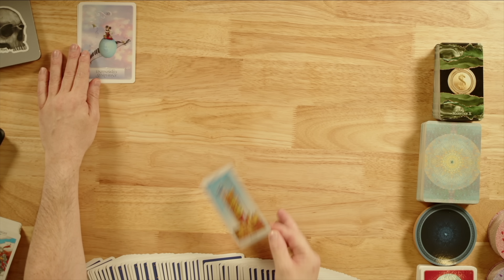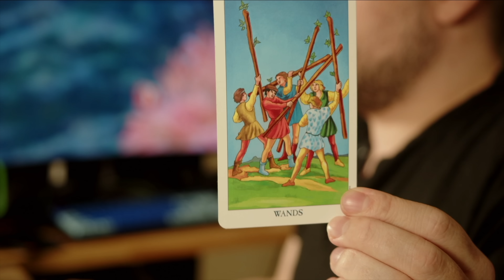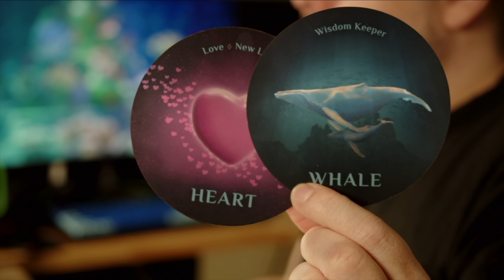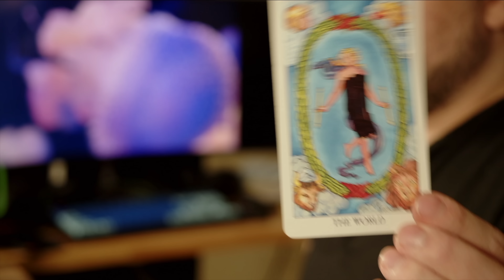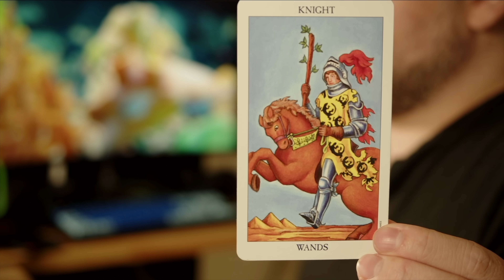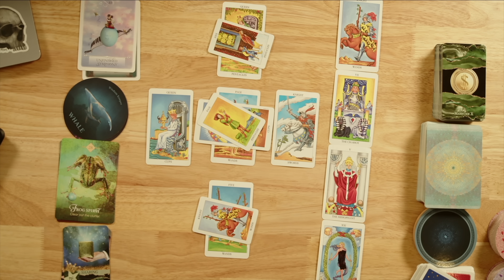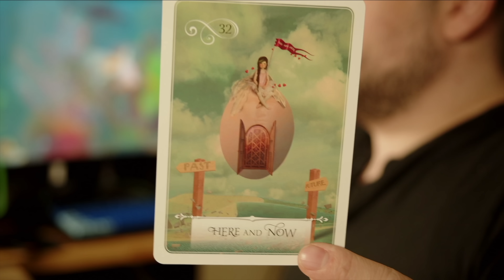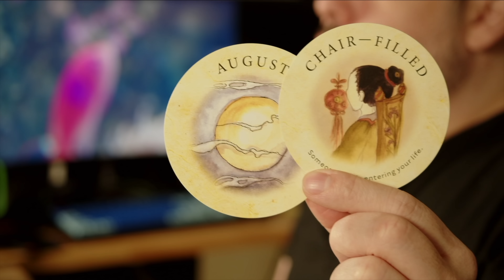Aries Big Question: Will You Finish Strong? July Bonus